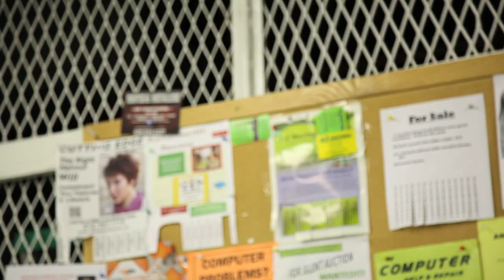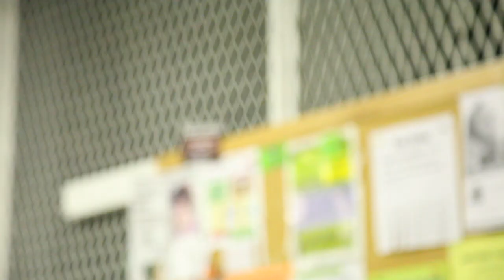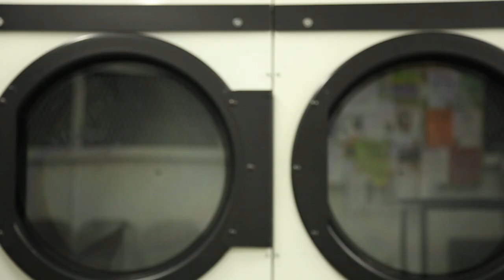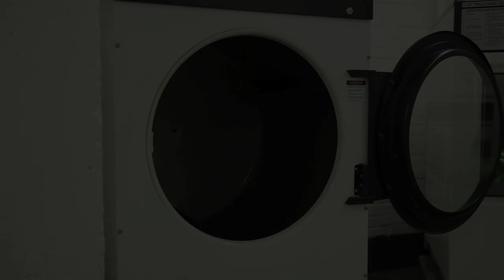"CYCLE" Effects Breakdown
Effects Breakdown for "CYCLE"
Written & Directed by Ed Peduzzi
Starring Sam Tuthill & Clint Headley

Ed-did-this.com